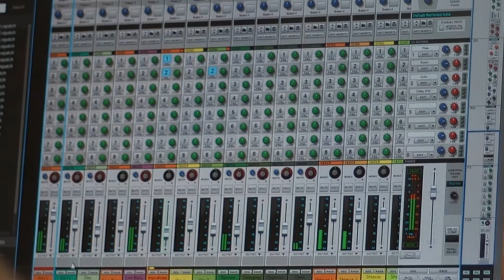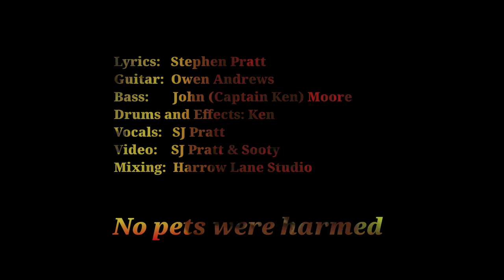"My Cat Caught Its Tail in the Toaster" (a silly song with no artistic merit)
A silly song conceived in 1983, derided by the gatekeepers of taste as having, 'no artistic merit'.
You can be the judge of that!